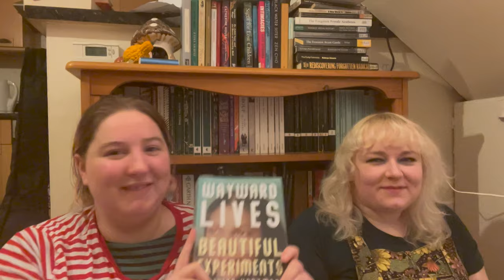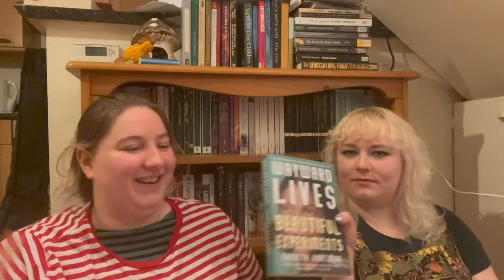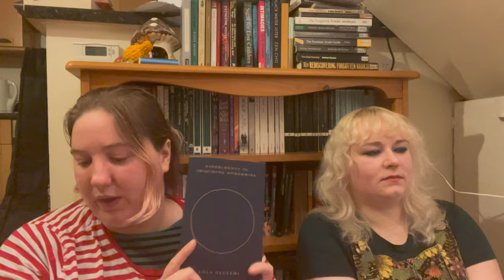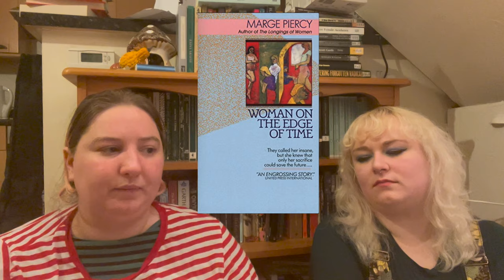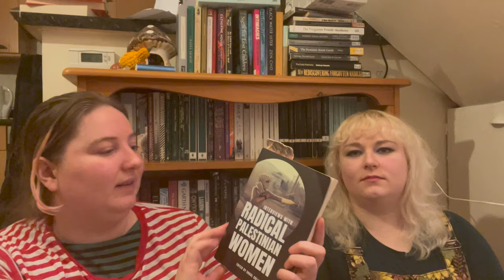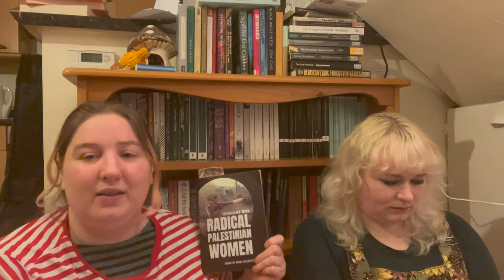🔥revolutionary feminist struggle book (& film) recs 🔥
i know it's almost over but these might be good for nonfiction november ! & for every month of the year ! links etc ~

stuff to do & info abt palestine ~
palestine action are doing amazing stuff you can join in and / or donate to their court proceedings
there is also a cultural and academic boycott to join in with also

i know we didnt speak about congo or sudan in this but if you want a place to start learning about whats going on i thought this website might be useful as an introduction for sudan
& i found this overview about some of the context & human rights abuses in congo was good but it is not up to date, it's more background so obviously there are other more up to date things to check out!

also i realised we meant to mention the anarcha feminist anthology quiet rumours by dark star collective i think so check that out !!

things mentioned ~
born in flames (film)
your mother wears combat boots : dyke moms rant (film)
criminal queers (film)
wayward lives, beautiful experiments by saidiya hartman
audre lorde: sister outsider & zami: a new spelling of my name
sara : my whole life was a struggle by sakine cansiz
the kurdish women's movement : history, theory, practice by dilar dirik
experiments in imagining otherwise by lola olufemi
worth fighting for : bringing the rojava revolution home by jenni keasden & natalia szarek
the fury archives by juno jill richards
revolutionary letters by diane di prima [we read revolutionary letter 22]
women, race and class by angela davis
the dialectic of sex : the case for feminist revolution by shulamith firestone
woman on the edge of time by marge piercy (fiction)
abolish the family : a manifesto for care and liberation by sophie lewis
interviews with radical palestinian women edited by shoal collective

my bookstagram got hacked so i remade it & it's now